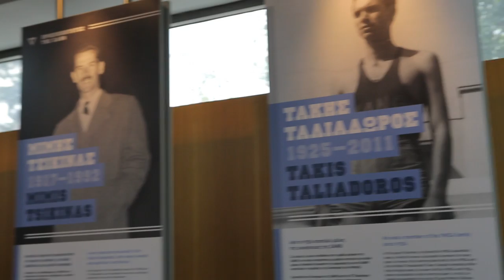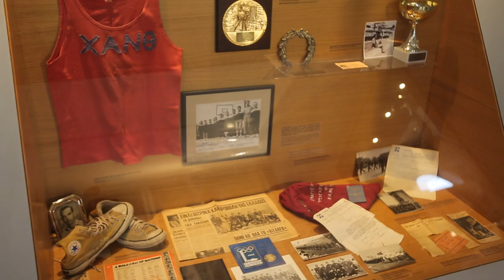Игроки ЦСКА посетили баскетбольный музей в Салониках